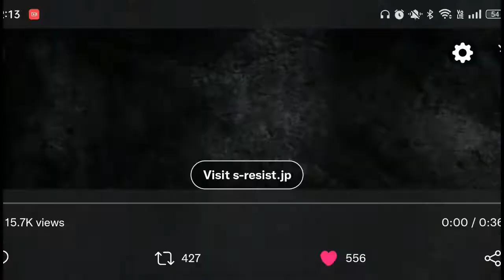Shinen Resist character flip out teasers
Team leader corrupted introductions from the short lived mobile game, featuring 7 of the biggest names in seiyu history

Abel - Sho Nogami
Burgess - Takuya Masumoto
Gerard - Kaito Ishikawa
Musashi - Takahiro Sakurai
Niko - Tasuku Hatanaka
Xan - Kent Ito
Zoltan - Hiroki Yasumoto